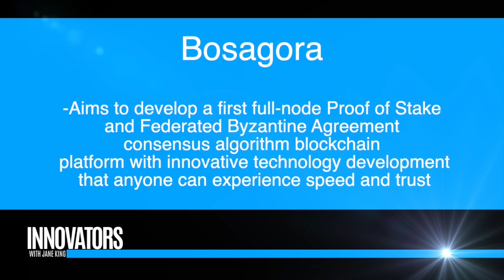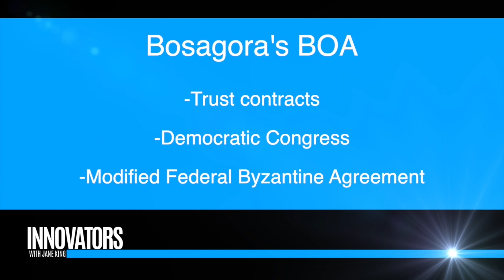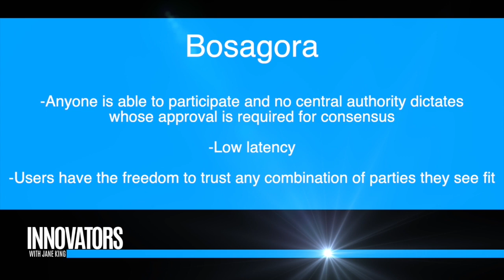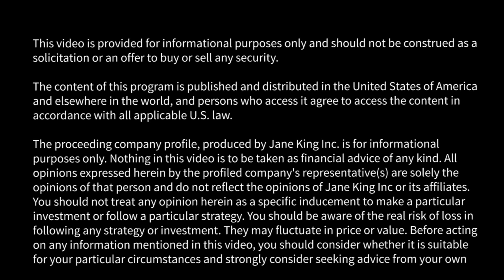Bosagora: A Project Enabler through Blockchain | Innovators with Jane King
BOSAGORA, a project enabler.

BOSAGORA focuses on building an open decentralized blockchain that ensures transparency of the consensus algorithm and clarity of contracts. BOSAGORA will play a vital role in making a better world with blockchain technology as a project enabler.

Congress Network, Decentralized collaborative decision-making system
BOSAGORA focuses on establishing a decentralized blockchain platform which can implement a democratic decision-making process based on Trust Contracts and Congress Network.